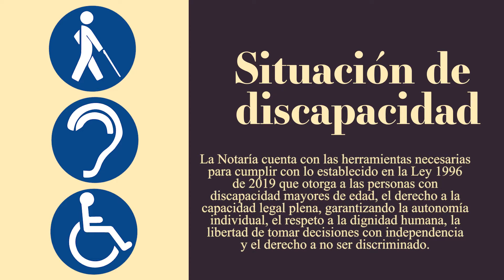Servicio Notarial - Personas en Situación de Discapacidad.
La Notaría cuenta con las herramientas necesarias para cumplir con lo establecido en la Ley 1996 de 2019 que otorga a las personas con discapacidad mayores de edad el derecho a la capacidad legal plena, garantizando la autonomía individual, el respeto a la dignidad humana, la libertad de tomar decisiones con independencia y el derecho a no ser discriminado.